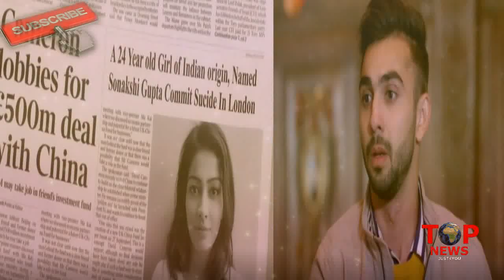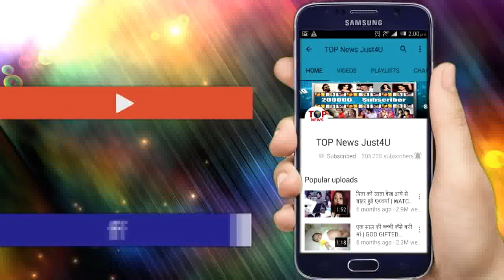YHM: SHOCKING! रोमी के सामने आया असली भूतनी का “पूरा सच”, होगा चौका देने वाला “खुलासा”